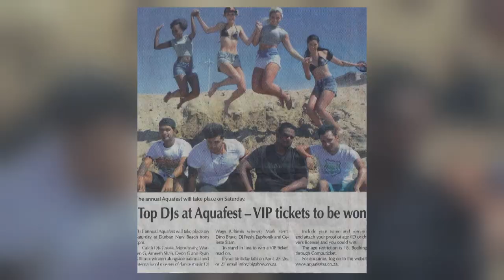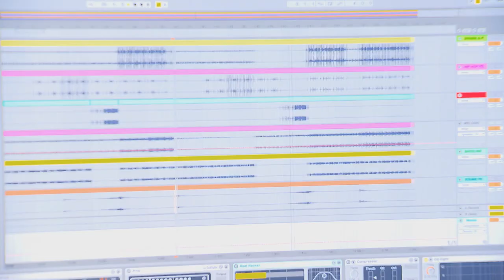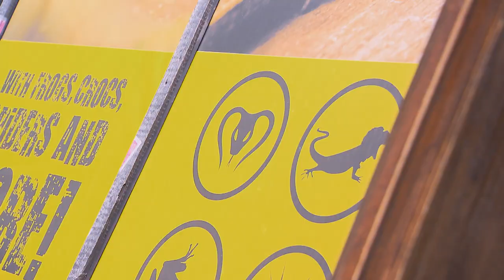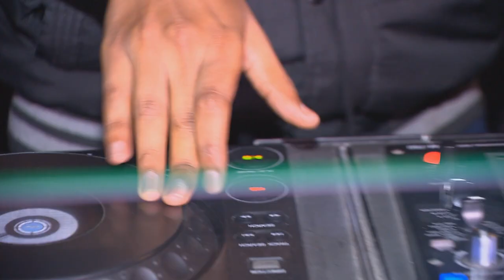DJ Ameeth Shah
When people get together, they want to dance – but it just won’t happen if you don’t have the right music.  That’s where the art of the DJ enters the picture – and Carishma met up with Ameeth Shah to find out how it’s done.